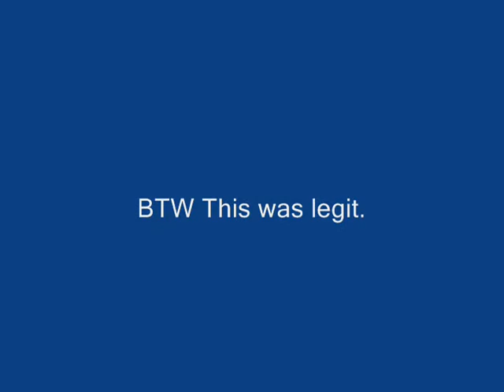Halo Reach Killpocalypse Win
YES OVER 100 VIEWS!! I was playing Griffball multiplayer on my A game and obviously it Showed.